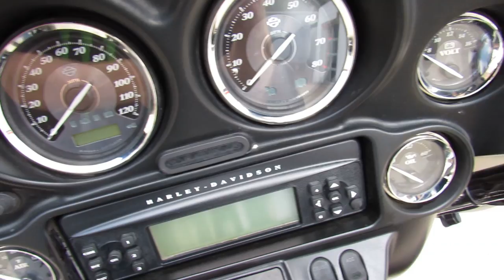2012 HARLEY DAVIDSON ULTRA CLASSIC FOR SALE IN MICHIGAN U5224